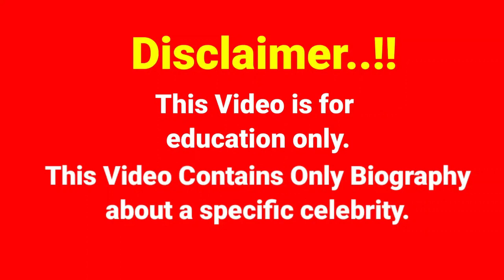Una Nedeljov..Biography, age, weight, relationships, net worth, outfits idea, plus size models